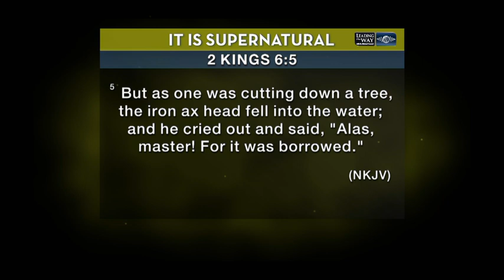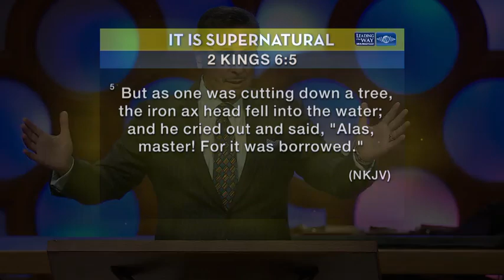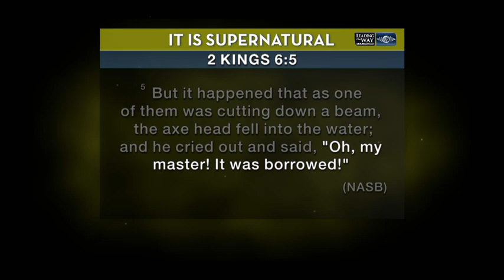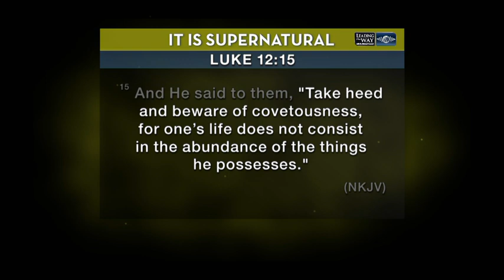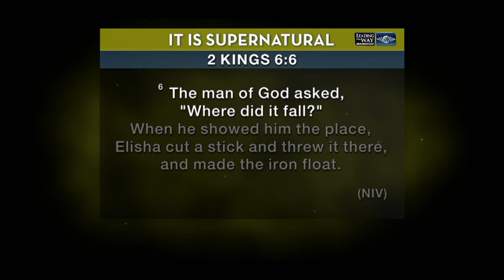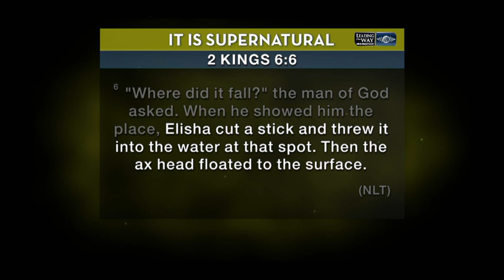INT 2132 ENG LTW PROXY